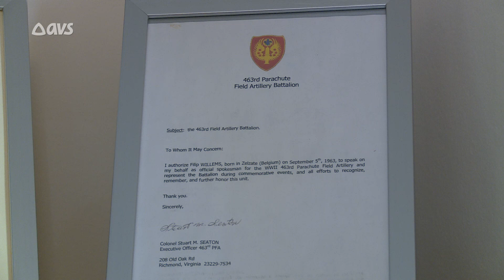Zelzatenaar schrijft boek over verzetsstrijders